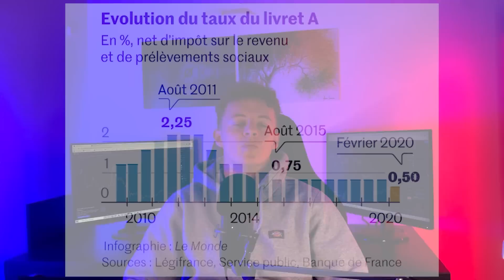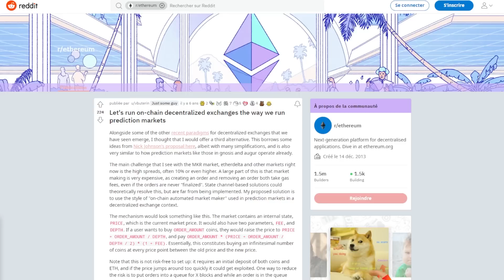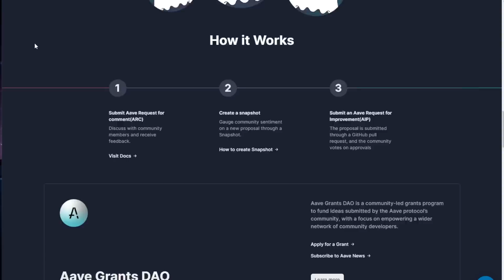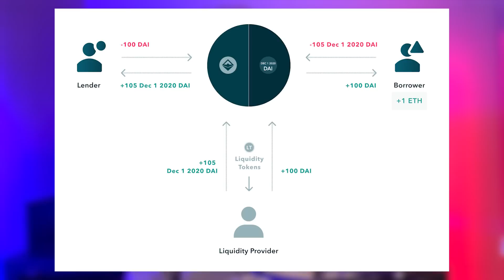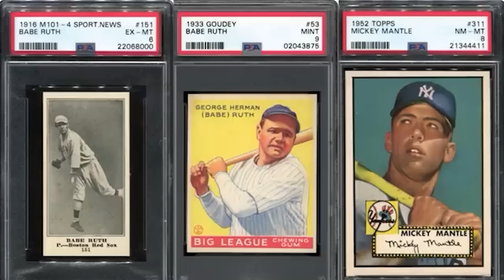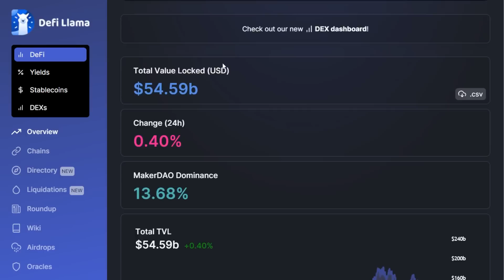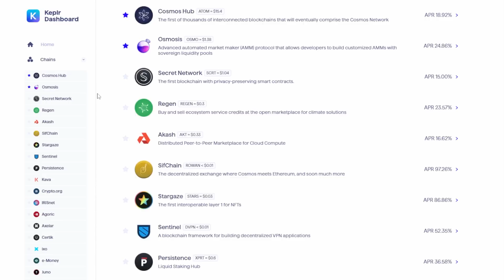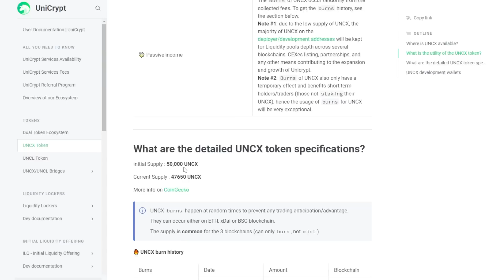LA DEFI EST-ELLE MORTE ? (Spoiler : Non) -Yrile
- Suis-moi sur Twitter ! : @YrileC

On a encore jamais parlé de la DEFI sur cette chaine, il était temps de faire un review ..

00:00 Introduction
01:31 La finance Traditionnelle
02:26 La solution DEFI
04:08 La naissance de la DEFI
04:57 MakerDAO, premier géant
06:05 ETHlend
08:20 La coïncidence des besoins
10:00 LE Yield Farming (et le bordel)
13:09 Le trilemme de l'interopérabilité
19:50 Unicrypt
21:45 Plus vivante que jamais

 Merci à Xionity pour cette miniature ! 🔥